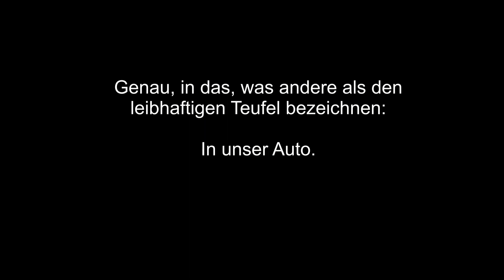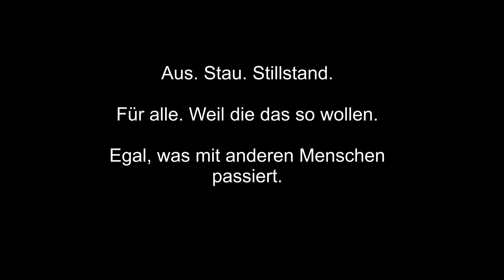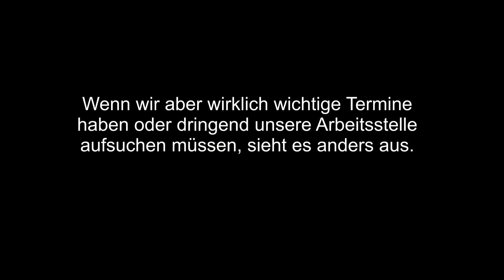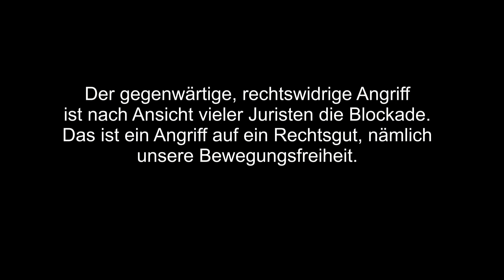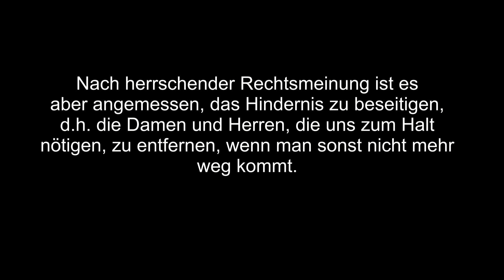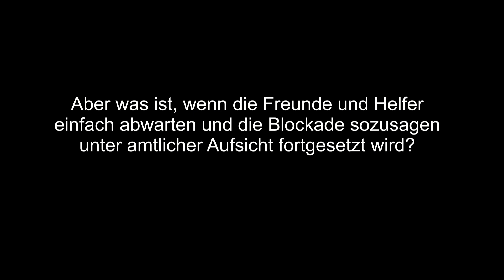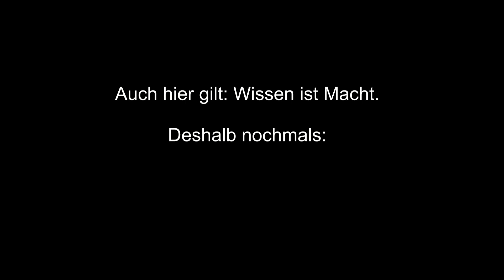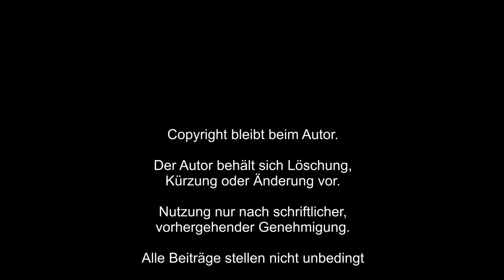SELBSTHILFE gegen Klimakleber?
SELBSTHILFE gegen Klimakleber? Notwehr und Nothilfe erklärt.